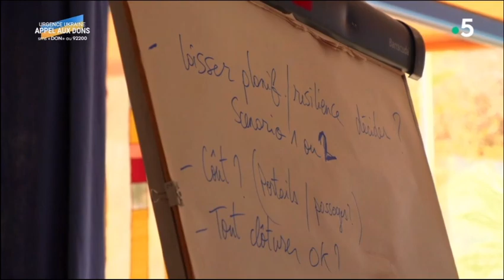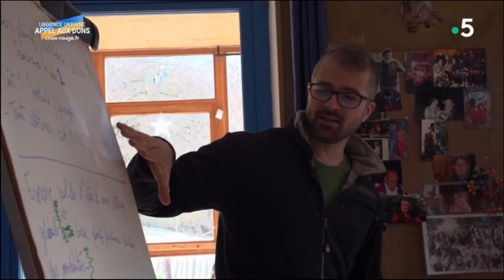Ecoravie, habitat participatif dans la Drôme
Reportage d'Ecoravie extrait du documentaire "Maison à tout prix" diffusé le 8 mars 2022 dans l'émission "Samedi à tout prix" sur France 5.

Rencontrez les habitants, découvrez les constructions, expérimentez le vivre ensemble, la gouvernance partagée et les décisions par consentement, l'intergénérationnel, les bâtiments écologiques, la solidarité... Plein de petits mots qui une fois expérimentés font du bien par là où ils passent... et s'essaiment...